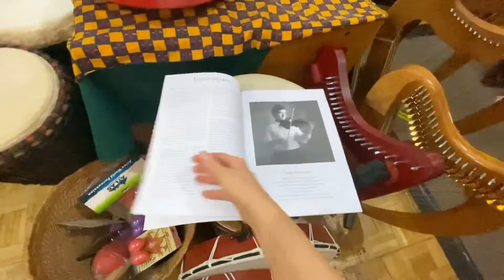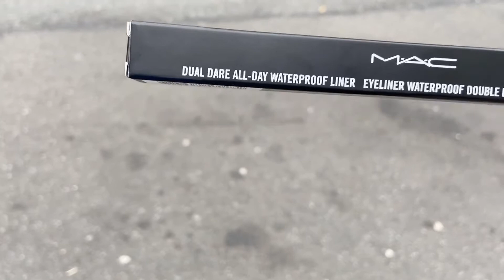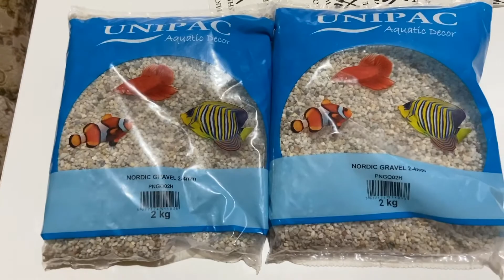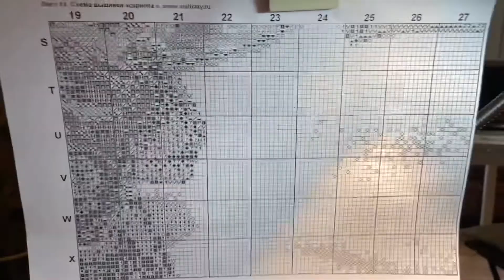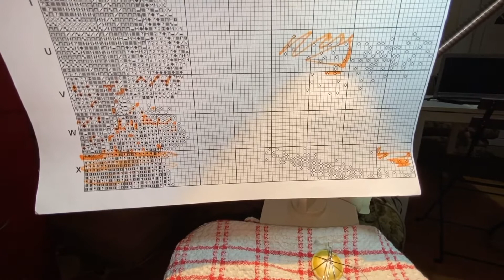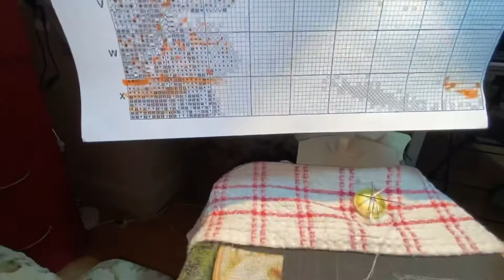Чистка аквариума/новые рыбки🐠продвижение в вышивке/про новых учениц🎻влог